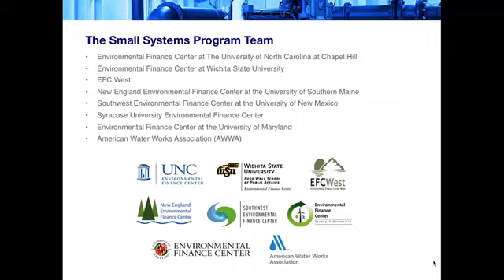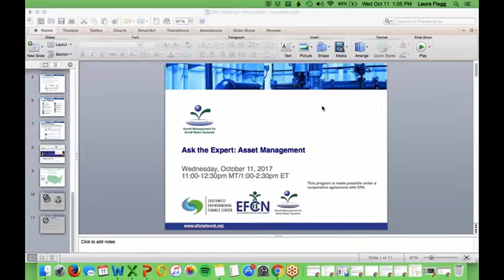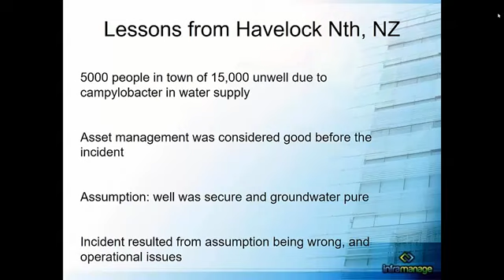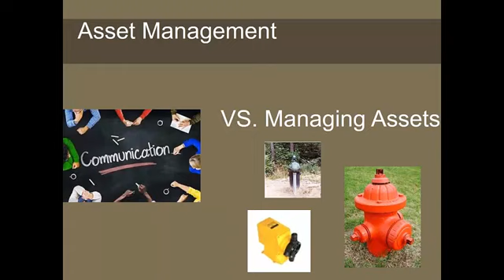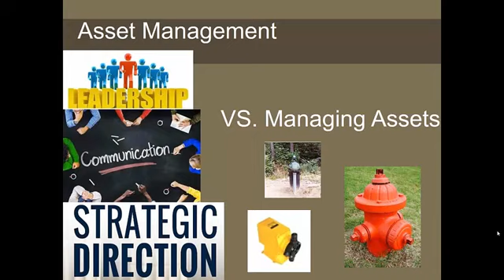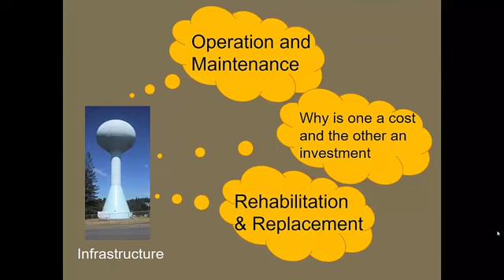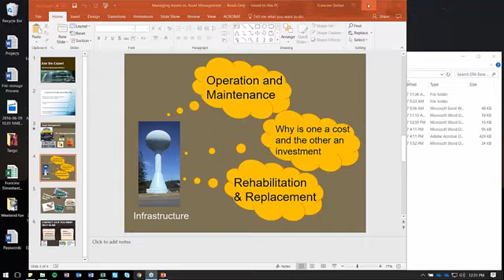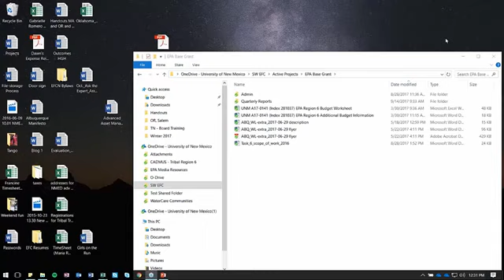Helping You Solve AM Issues - Ask the Expert October 2017 Webinar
— On 11 October 2017, Ross Waugh (Waugh Infrastructure Management) and Heather Himmelberger (EFC Network) held another Ask-the-Expert webinar.

The Environmental Finance Center Network has hosted several Asset Management webinars with Ross Waugh and Heather Himmelberger as resource persons.

This video presents the recording and the powerpoint slides of the webinar.